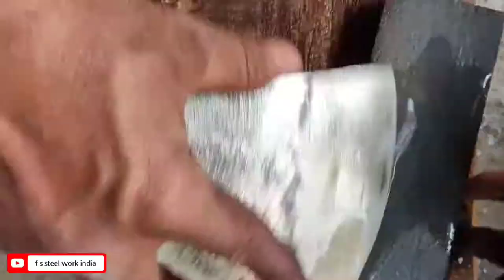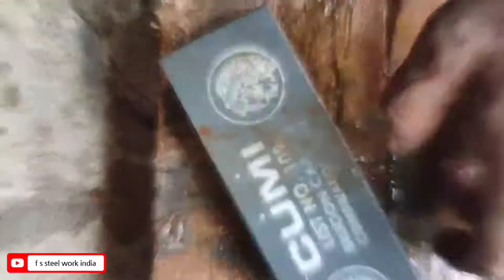making turgut alp axe, from ertugrul Ghazi, session-6, कुल्हाड़ी कैसे बनाएं, dengerous weapon of war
making turgut alp axe, from ertugrul Ghazi, session-6, kulhadi kaise banaye, कुल्हाड़ी कैसे बनाते हैं, dengerous weapon of war,
making turgut axe from ertugrul ghazi,how to make axe,कुल्हाडी कैसे बनाये,dangurus weapon of war,
axe making,
axe for war,
turgut alp axe,
turquoise drama,
Turkish drama,
axe making idea,
make a axe,
make axe handle,
make axe at home,
making axe minecraft,
make axe good of war,
make axe sheath,
make axe head,
kulhadi kaise banate hai,
kulhadi banane ka tarika,